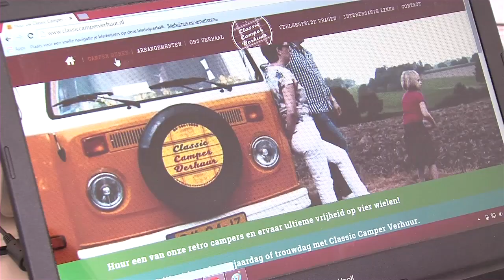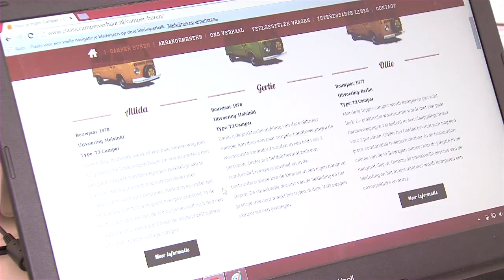Wist Je Dat? @ Classic Camper Verhuur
Wanneer de meeste mensen een camper zien dan denken ze aan de hippies. Campers bestaan al 40 jaar en de afgelopen jaren zijn ze erg in trek bij het publiek. De busjes worden jammer genoeg niet meer geproduceerd en het is heel moeilijk om aan een camper te komen. Maar gelukkig kun je de busjes ook huren.